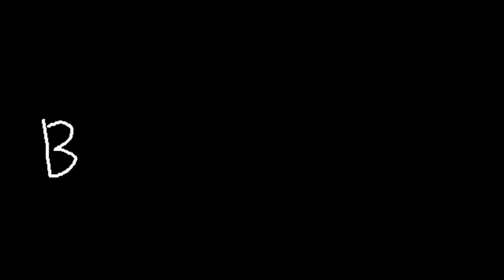Vinesauce Animated - Joel's Wasp Story